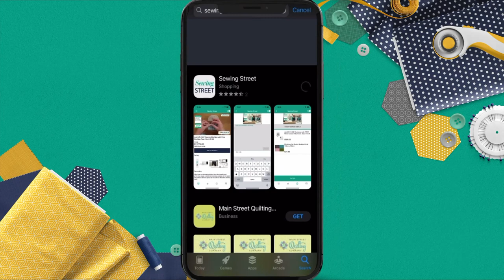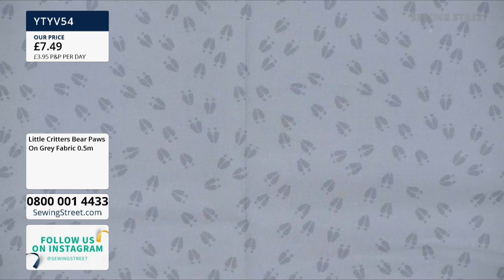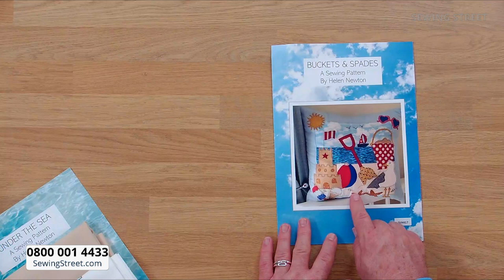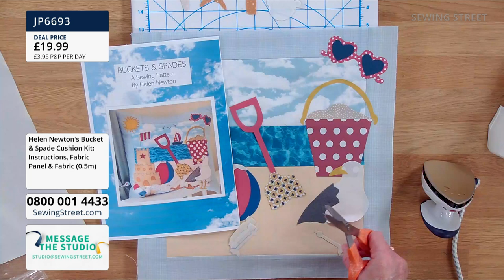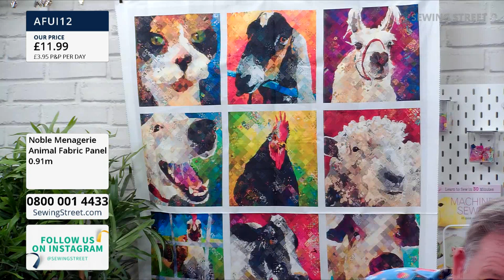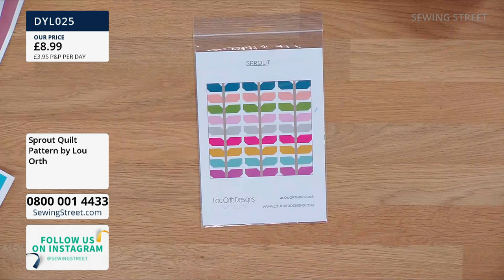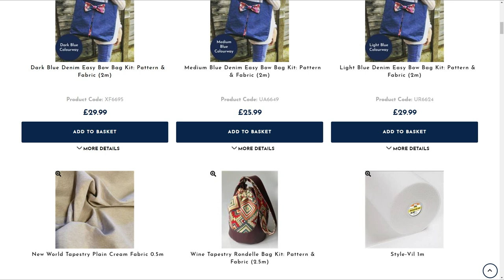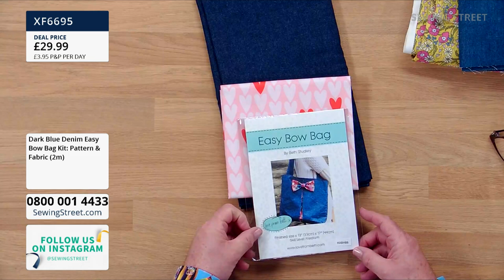Sewing Street – 02/06/2021 – Join John with Cara Ackerman for Helen Newton's Sea Cushions Launch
Hour 1: 0:00:00
Little Darlings & Critters Woodland Fabric

Hour 2: 1:02:00
Helen Newton's Sea Cushions Launch with Cara Ackerman

Hour 3: 2:02:00
Kits Revisited

Hour 4: 3:02:00
Easy Bow Bag with Cara Ackerman